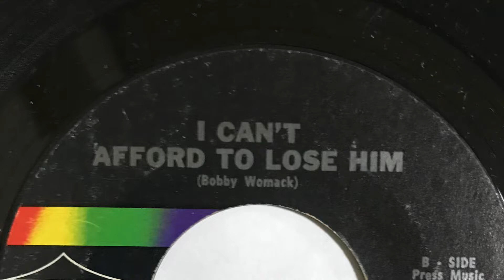ELLA WASHINGTON I CAN'T AFFORD TO LOSE HIM 1970